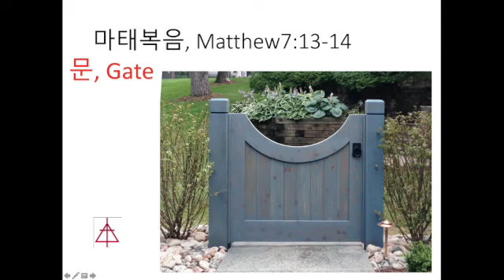마태복음 7: 13-14 "문" 김유정 목사 (10/4/2020)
주일 예배